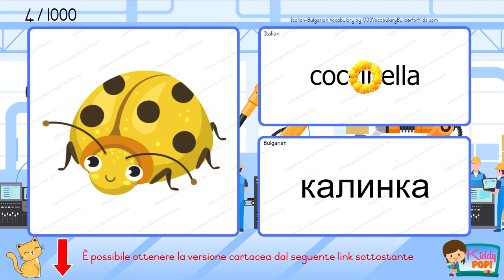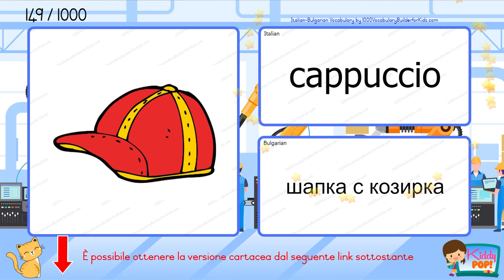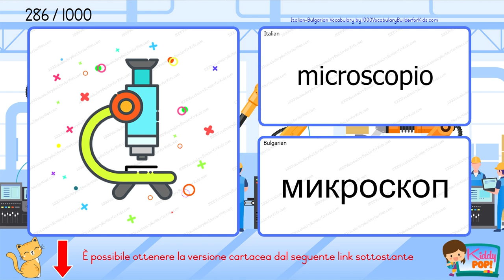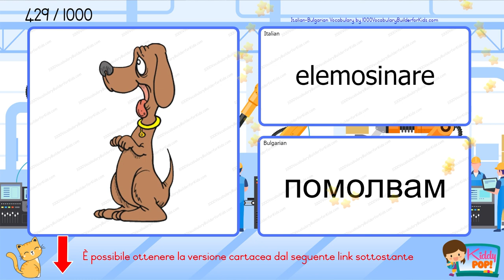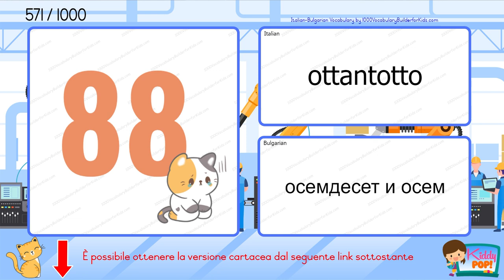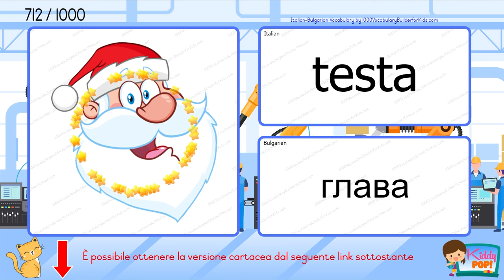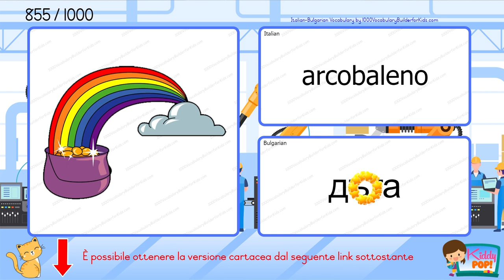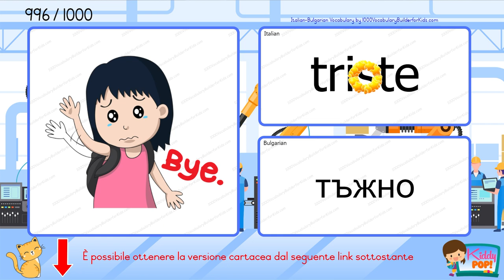👌 Impara il vocabolario di base del Italiano Bulgaro per principianti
Edizione Standard
Edizione a Colori